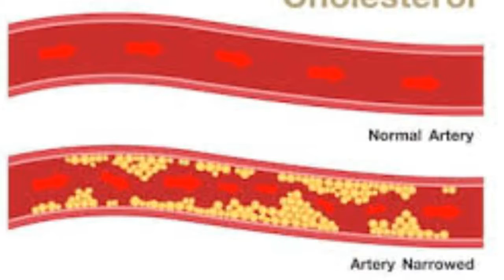काजू बादाम से भी ज्यादा फायदेमंद होता है सर्दियो में इस चीज का सेबन